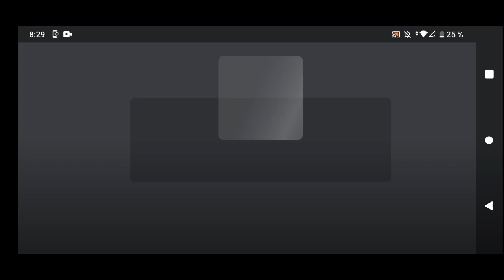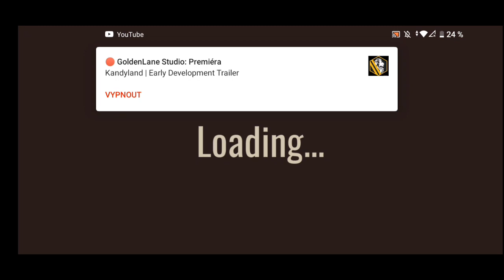Zahrál jsem si doors a tohle se stalo!